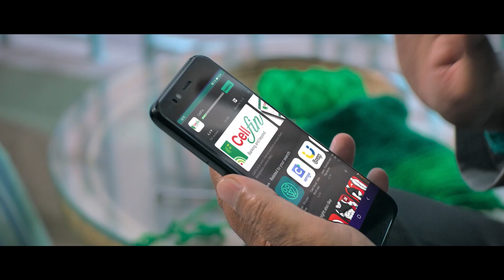অপবাদ ঘুচিয়ে ফাইনালে দক্ষিণ আফ্রিকা, নতুন চোকার্স আফগানিস্তান | South Africa | Afghanistan | Kalbela